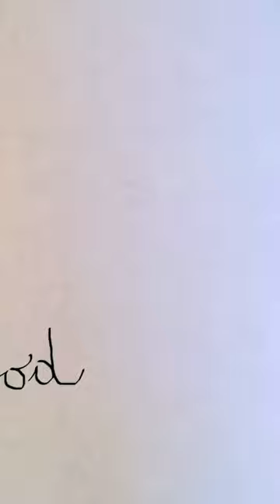How to Draw SMURFETTE Easy in 15 Seconds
How to Draw SMURFETTE Easy in 15 Seconds and color | The Smurfs Cartoon | Drawing Time Lapse